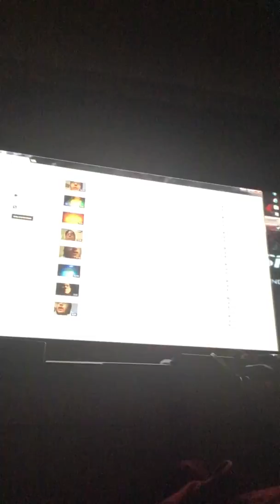November 17, 2016